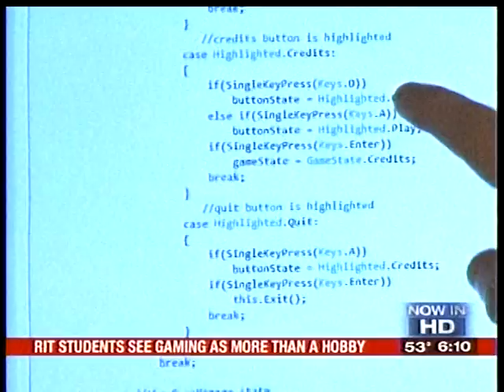RIT on TV: Gaming Careers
13WHAM-TV profiles RIT's game design and development program housed in the School of Interactive Games and Media. The Princeton Review ranks the program second at the graduate level and sixth at the undergraduate level, and IGM faculty coordinators say graduates go on to enjoy lucrative careers.